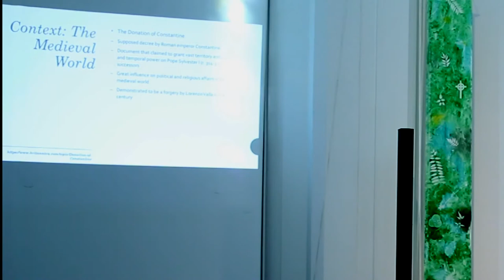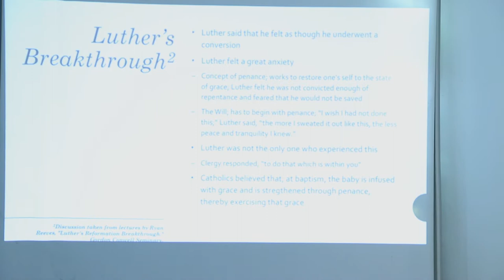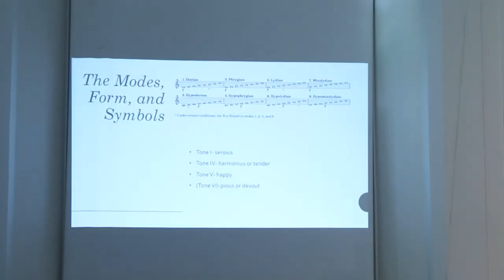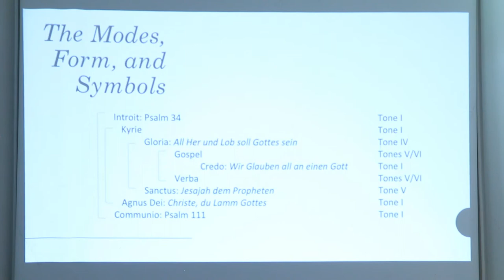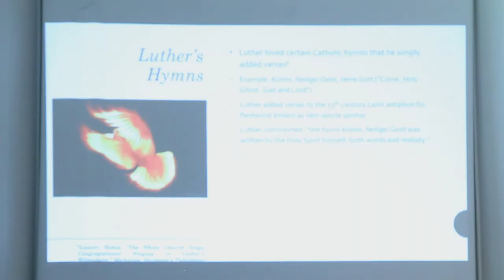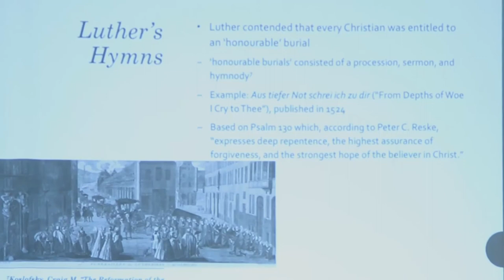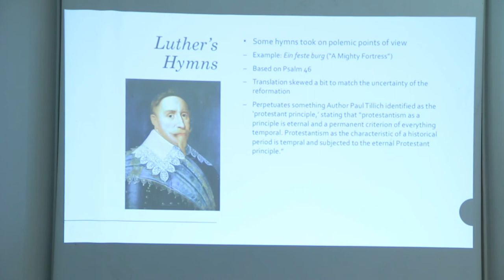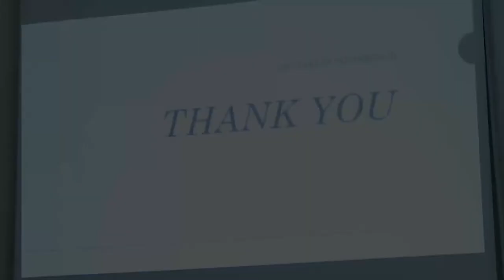Lecture on Martin Luther's German Mass and its Hymnody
Location: Kresge Chapel, The Claremont School of Theology
November 5, 2017
DMA Lecture Recital for Adan Fernandez